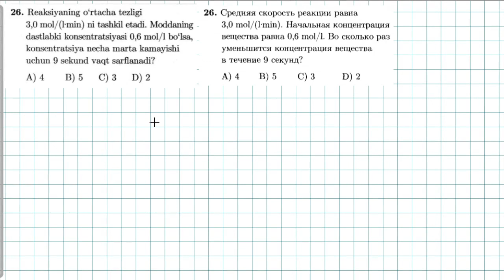26-test kimyoviy reaksiya tezligi. тест 26 скорость химической реакции